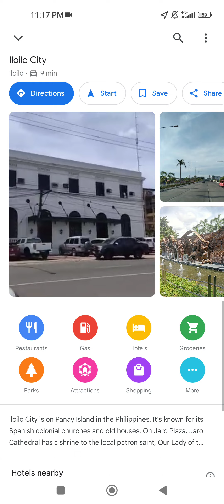ILOILO PEOPLE IS ONE OF THE BEST PEOPLE AS TOUR GUIDE